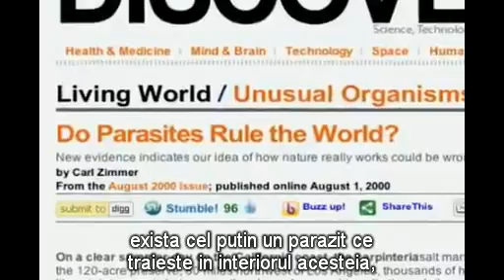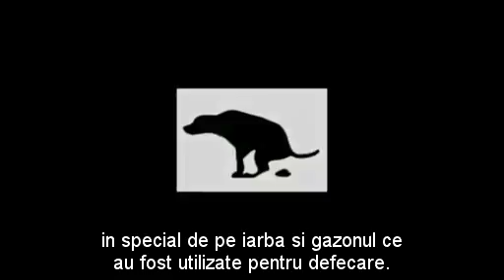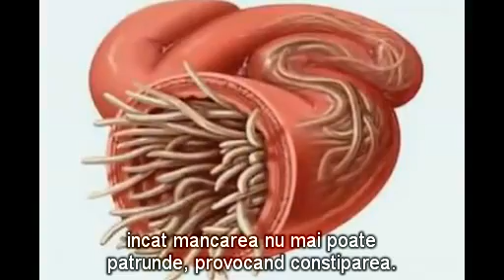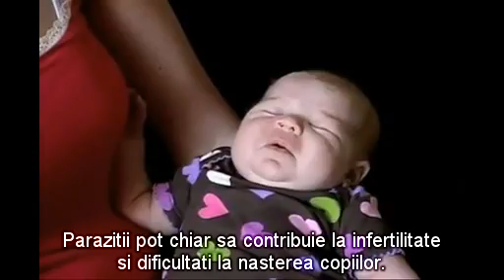Despre paraziti si tratamente deparazitare.mpg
Ce stim despre paraziti? Credeti ca doar animalele sunt parazitate? Ce efecte au parazitii asupra sanatatii noastre? Exista tratamente deparazitare? Urmariti videoclipul de mai sus pentru a afla toate aceste raspunsuri. Pentru mai multe detalii accesati